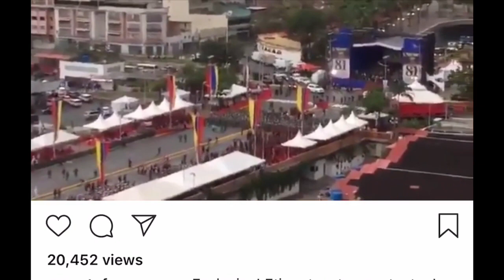Intento de Asesinato a Nicolás Maduro Vídeo Completo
Casi consiguen asesinar al presidente de Venezuela
Revisa los detalles en Laneta.com